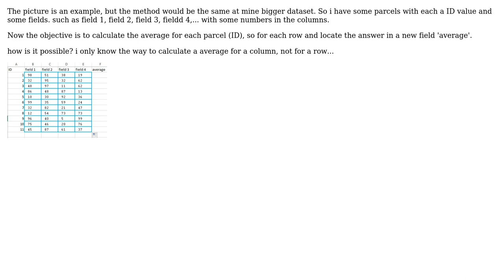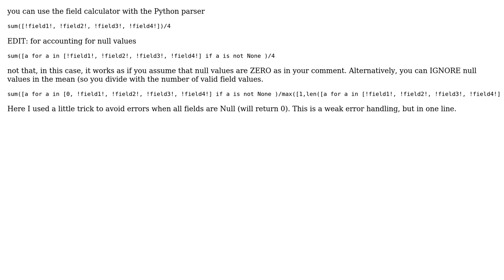GIS: Calculate average value for each row (2 Solutions!!)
GIS: Calculate average value for each row

With thanks & praise to God, and with thanks to the many people who have made this project possible! | Content (except music & images) licensed under CC BY-SA | Music | Images & others | With thanks to user radouxju user niels user Kersten user James-L and the Stack Exchange Network Trademarks are property of their respective owners. You are responsible for your own actions.